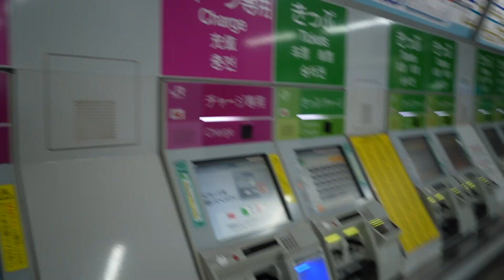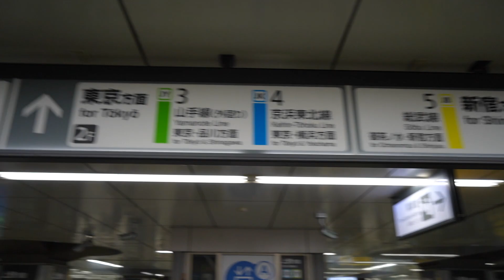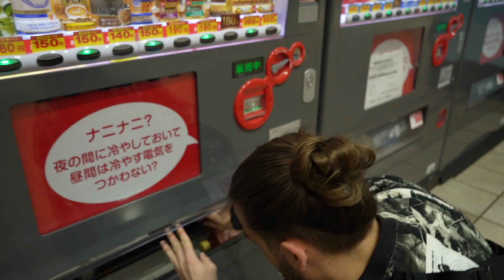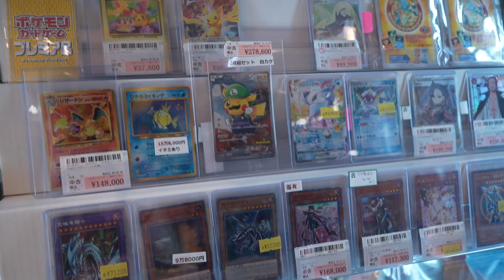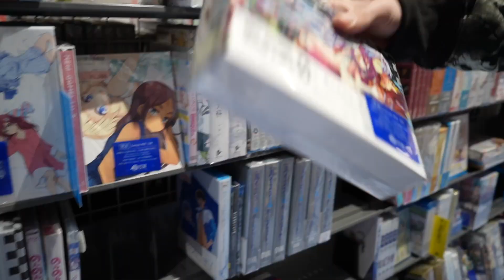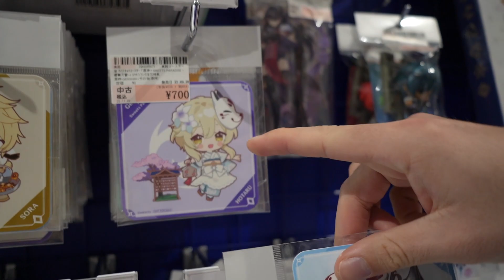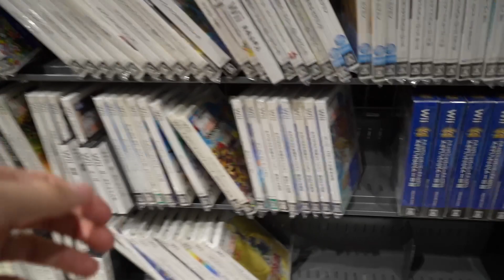24H AU JAPON AVEC NOUS ! VLOG TOKYO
UNE JOURNEE AVEC NOUS AU JAPON A TOKYO ! VLOG JAPON TOKYO GUILLAUME ET KIM ! ON SE DONNE RENDEZ VOUS SUR YOUTUBE, TIK TOK ET INSTAGRAM POUR SUIVRE NOS AVENTURES A TOKYO !

On se retrouve aujourd'hui pour une nouvelle vidéo de Guillaume & Kim sur
 notre vlog à Tokyo